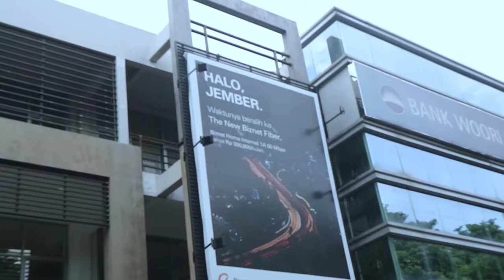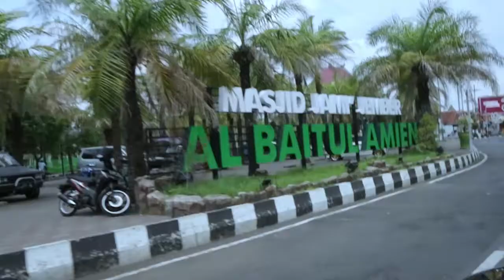Short Movie 1C (Persatuan) - Mulmed 2019/2020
Short Movie dengan tema Persatuan dari Kelompok 1 Kelas C Mulmed 2019/2020